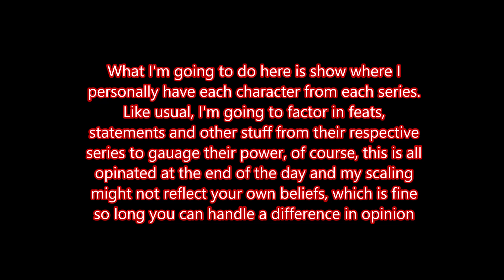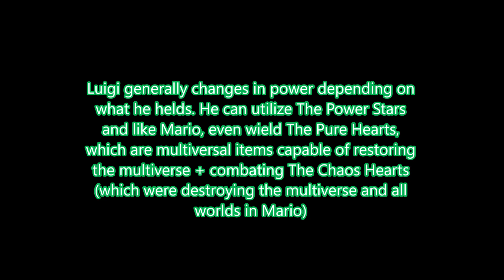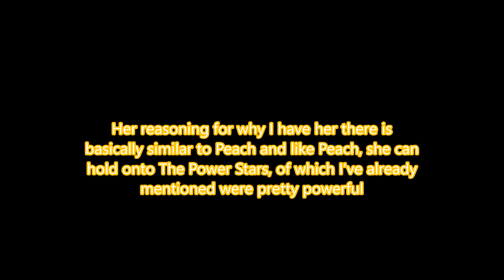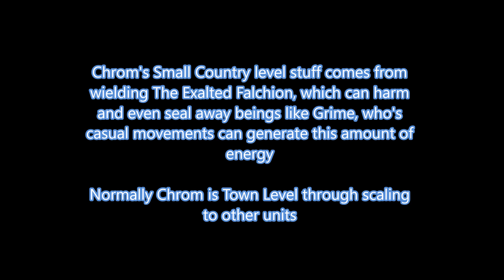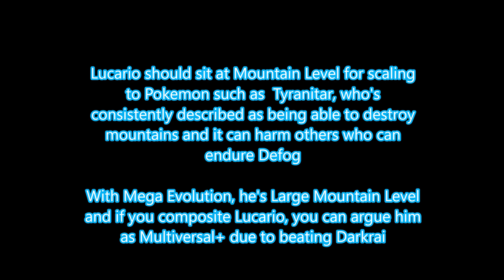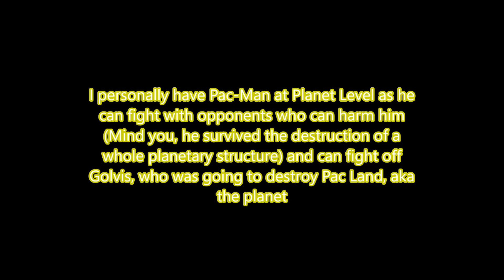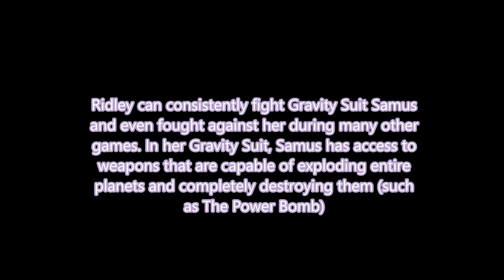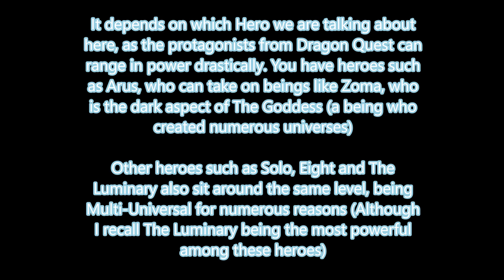Super Smash Bros Powerscaling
Hello guys, It's SuperBearNeo here and I'm going to be power scaling the many characters from Smash Bros. Think of this video as more just giving my personal rating on certain characters and their power. Obviously this isn't objective nor meant to be, but a simple reflection of my own opinion